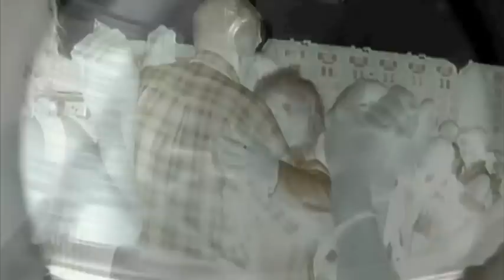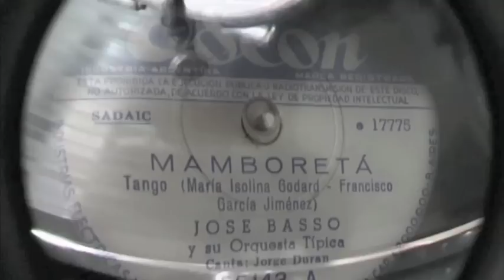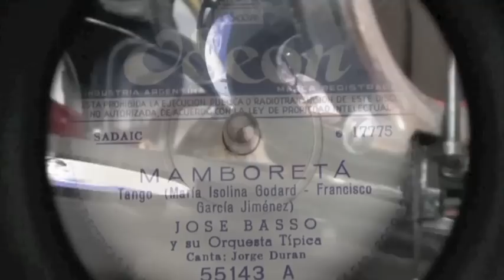Jose Basso "Mamboretá"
Video from the 78 rpm record "Mamboreta" von Jose Basso y su orquesta tipica. Singer: Jorge Duran.
What you hear is the original sound of the old record. Recorded with a microphon from the grammophon.
The dance scenes in this video from tango events in Bremen at the river Weser.
This record was one of the plates at the floor  at saturday, July 24. It was the only plate who has got a little damage during the dancing between the plates.
When you want know, what I mean, look at the video before in this canal ("Life in a day"),
Video von der 78er Platte "Mamboreta" von Jose Basso y su Orquesta tipica. Sänger: Jorge Duran.
Was Sie hören, ist der ursprüngliche Klang der alten Rekord. Aufgenommen mit einem Mikrofon aus dem Grammophon.

Die Tanzszenen in diesem Video von Tango-Veranstaltungen in Bremen an der Weser.
Dieser Rekord wurde eine der Platten auf den Boden am Samstag, 24 Juli. Es war die einzige Platte, die ein wenig Schaden bekommen hat während der Tanz zwischen den Platten.
Wenn Sie wissen wollen, was ich meine, schaut euch das Video zuvor in diesem Kanal ("Life in a day"),